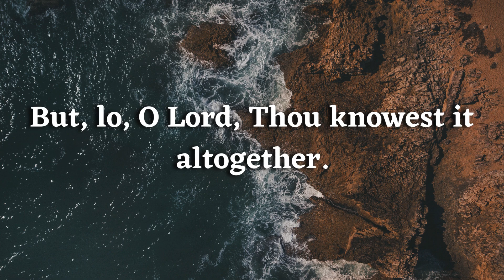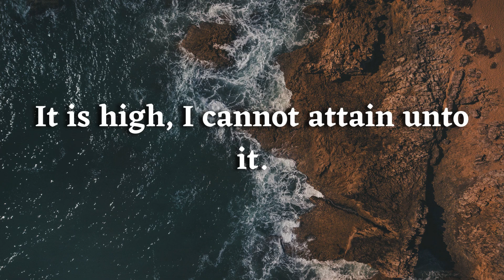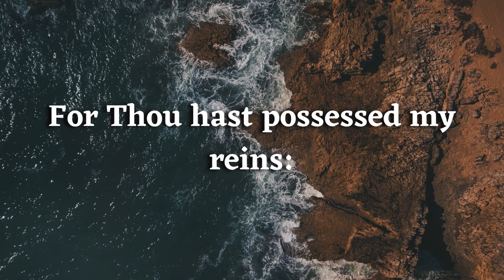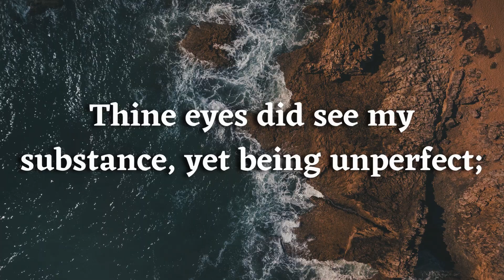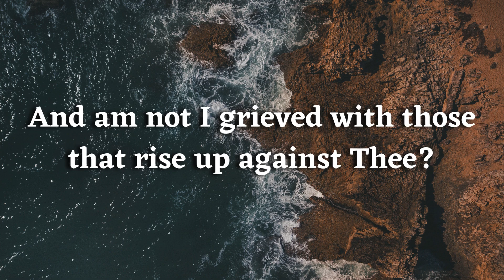Psalm 139 − Relaxing Scripture With Music (KJV)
I hope this video speaks to your heart and encourages you!